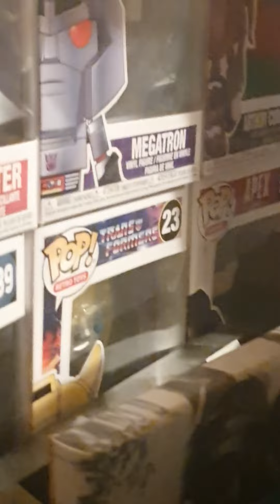sime of my pops i have collected part 1